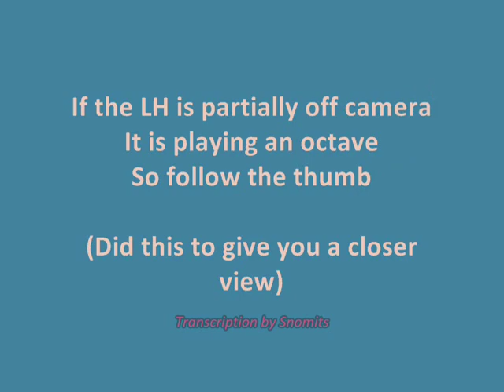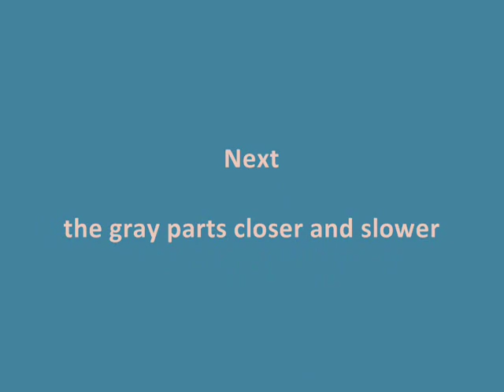Main Theme Laputa Castle in the Sky Piano Tutorial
Request from the U.S. Slow, harder sections (8:32), Sped (10:40)
Level 4, A Minor. Transcription by Snomits

Lapua: Castle in the Sky (天空の城ラピュタ)  is a 1986 movie written and directed by Hayao Miyazaki, with soundtrack by Joe Hisaishi. It won the Animage Anime Grand Prix in 1986.